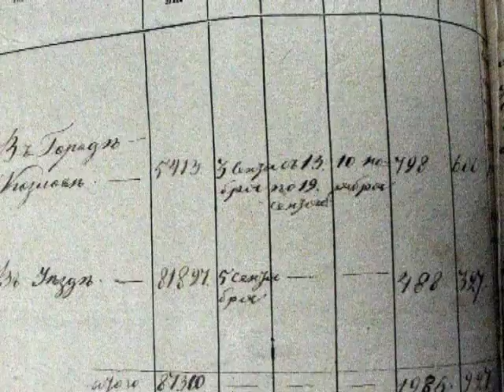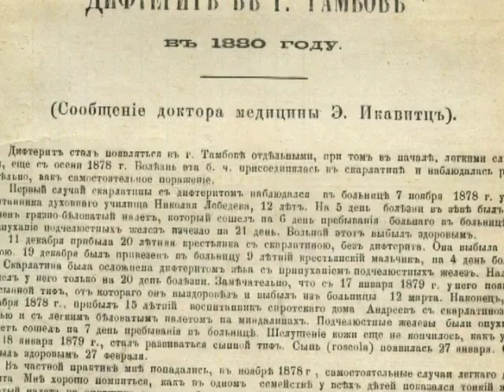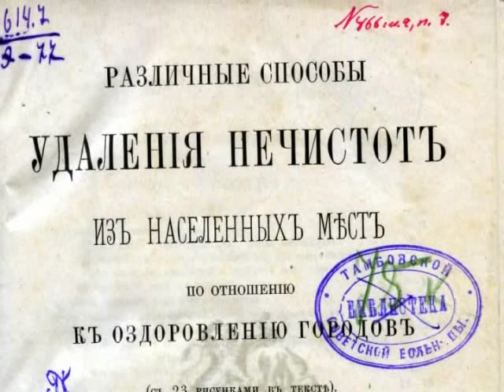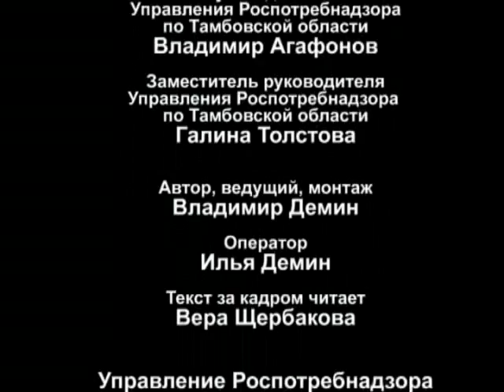Об истории СЭС и эпидемий в Тамбовской губернии.wmv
История санэпидслужбы и эпидемий в Тамбовской губернии (по 1917 год). Автор: В.Демин, голос за кадром: В.Щербакова. Управление Роспотребнадзора по Тамбовской области